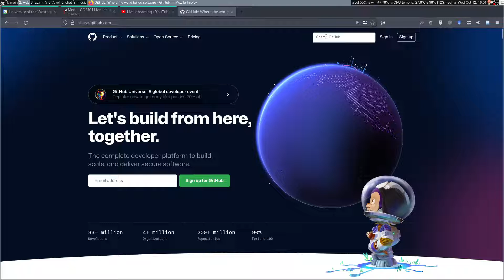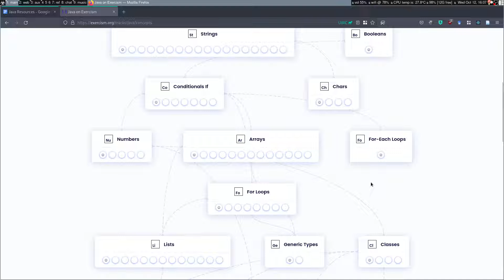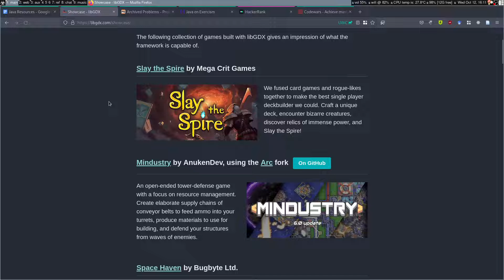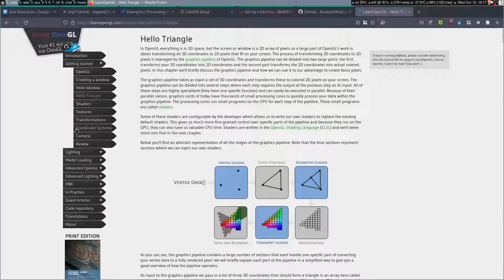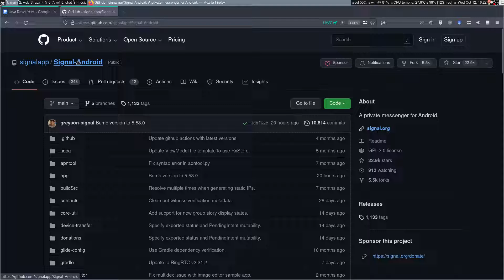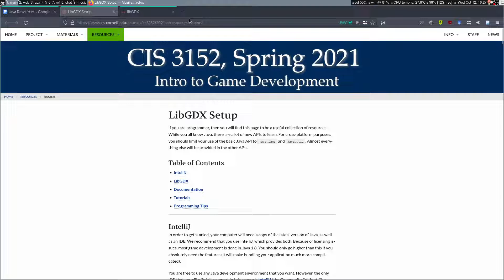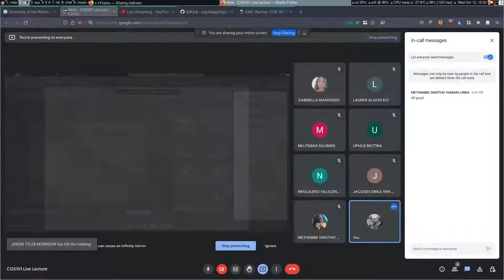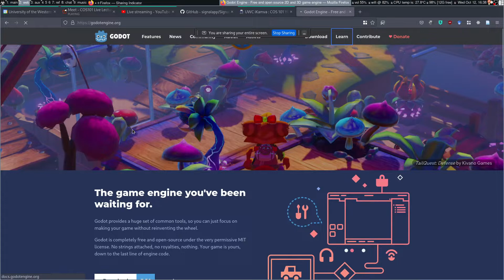COS101 Week 5 Lecture 14: Where to with Java?